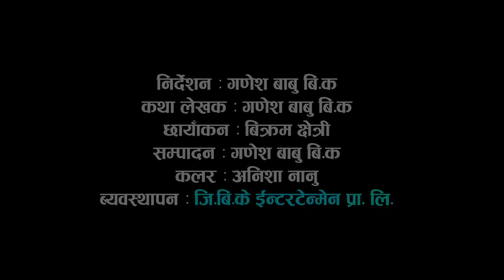नयाँ बुहारी | Naya Buhare | कथा समाजको | new nepali sentimental short movie.Ganesh babu,Aasha bk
🎬Video Credit:
▶Story writer:- Ganesh Babu Bk
▶Director :- Ganesh Babu Bk
▶Cinematographer :- Ganesh Babu Bk
▶Editor : Ganesh Babu Bk
▶Color : Anisha Nanu
▶Makeup  : Aasha Bk
▶Location :- Jirpur fedhi

▶Cast :- Aasha bk ,Devi  Karki,Ranjita Tamang ,Bikram Chhetri,Parmod Pokhwral,Sumitra Bk,Hira Lama

@GBK ENTERTAINMENT

Special Thanks
@Jal Rapti Digital
@Sanjibini Entertainment
@Belkul media
@GBK Entertainment

 माईला serial Episode-
कथा माईलाको
कथा माईलिको
▶Audio/ Video Available Only On GBK ENTERTAINMENT
All the Audio and Video rights of this Music Video is owned only by ▶GBK ENTERTAINMENT

Unauthorized downloading and uploading on YouTube channel is Strictly Prohibited 🚫 and will attract punitive measures from GBK ENTERTAINMENTE mbedding to a website is allowed Thanks for visiting in our channel GBK ENTERTAINMENT